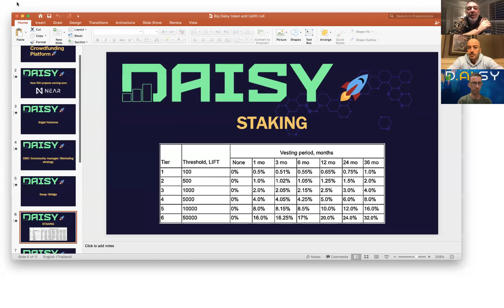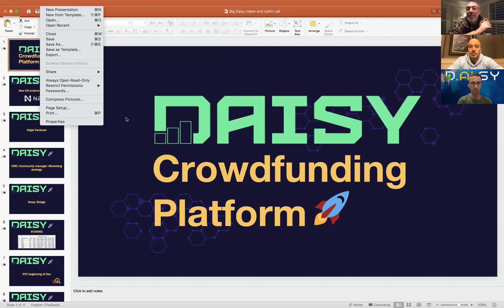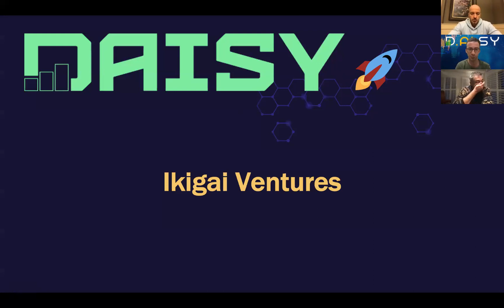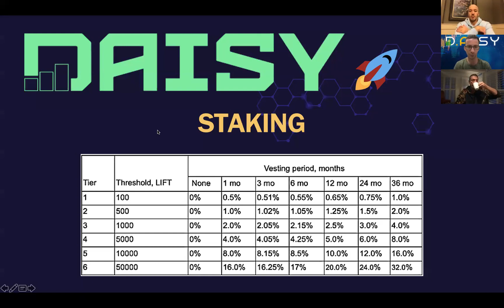Token Update Call Spanish